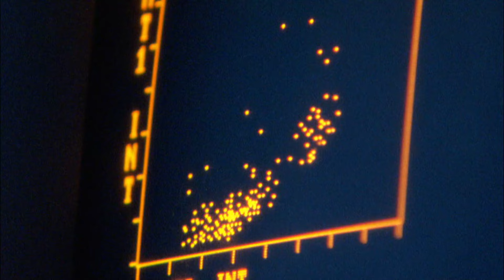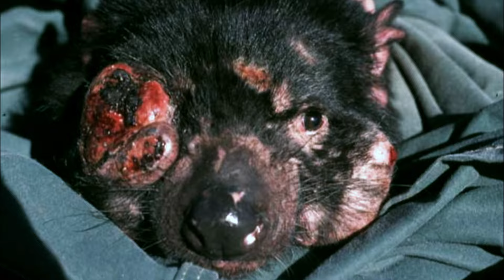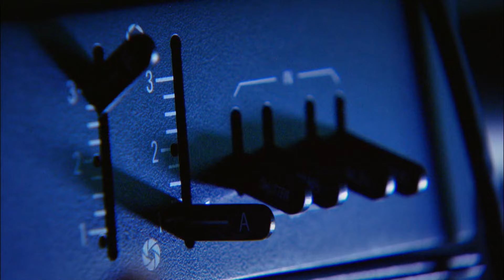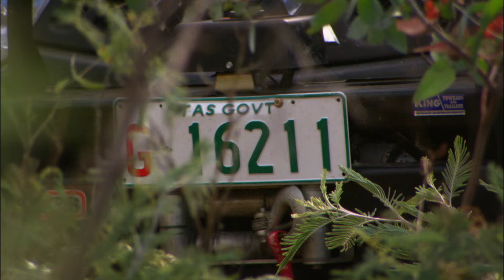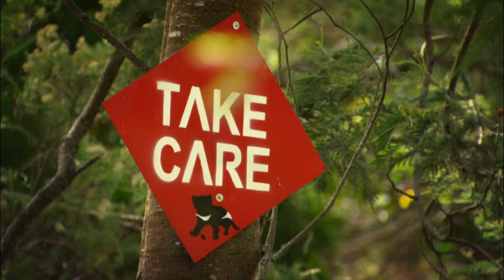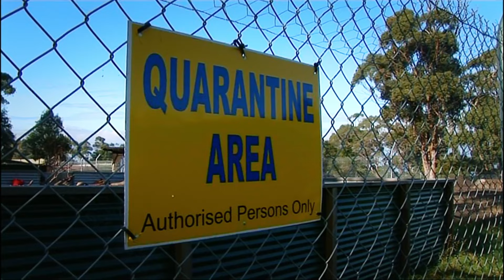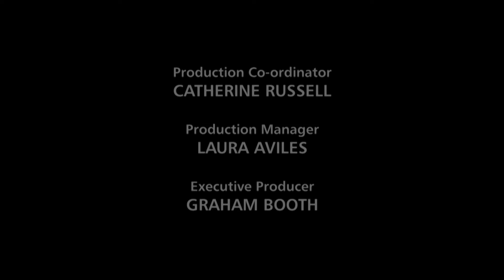Unmasking the Devil's Contagious Cancer - Nature Shock - Documentary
Nature Shock - S02 E01

Discover the harrowing story of Tasmanian Devils battling Devil Facial Tumor, a contagious cancer threatening their survival. Dive into the investigation of this alarming disease spread and the urgent efforts to save these iconic creatures.

Welcome to "Nature Shock," where the unbelievable happens in the animal kingdom. Witness solitary sharks banding together, an elephant with a deadly streak, lions that prey unexpectedly on giraffes, and the mysterious case of spontaneously combusting pigs. Join us as we traverse the world with field experts and game wardens, delving into these bizarre phenomena. Each episode explores dangerous realms and uncovers startling truths that could alter science and signal peril for some species. Tune in for a wild ride!